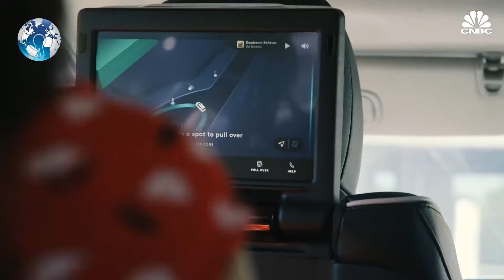Googles Waymo self driving Car Runs Away from its Engineers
Googles Waymo self driving Car Runs Away from its Engineers. Waymo is an American autonomous vehicle driving technology development company. It is a subsidiary of Alphabet Inc, the parent company of Google. Waymo operates a commercial self-driving taxi service in the greater Phoenix, Arizona area called "Waymo One". In October 2020, the company expanded the service to the public, and it is the only self-driving commercial service that operates without safety backup drivers in the vehicle. Waymo why waymo will fail how waymo works how waymo cars work how does waymo work how does waymo car work. Googles Waymo self driving Car Runs Away from its Engineers waymo autonomous vehicles. Self-driving cars waymo one driverless car google self driving car self driving waymo taxi tech news. Google car waymo ride waymo one phoenix self driving car fails elon musk google tesla fsd fsd beta google waymo what is waymo. Are self driving cars safe waymo self driving car autonomous cars waymo one ride autonomous car fail waymo driverless car waymo car gone rogue?

The Alphabet-owned company has approximately 600 vehicles as part of its fleet. More than 300 vehicles operate in an approximately 100-square-mile service area that includes the towns of Chandler, Gilbert, Mesa, and Tempe — though its fully driverless cars are restricted to an area that is only half that size.

One of Waymo’s fully autonomous minivans got stuck at an intersection in Chandler, Arizona because the roadside orange cones were in the middle of its ride path, which prompted the company to send a roadside assistance team to come to extract it. But when the crew arrived, the vehicle started to drive away before pulling over and completely blocking a three-lane road. It was a rare moment captured on video of one of Waymo’s driverless vehicles performing a weird ride. Meanwhile, a flatbed truck drives passed collecting all of the orange cones that originally confused the Waymo car. And right when the roadside assistance crew arrives, the vehicle suddenly decides to drive away from there.

But then, More orange cones appear, and the Waymo vehicle slows down and then stops again. The roadside crew eventually shows up, and the car tries to run away again. But eventually, it stops and everything gets worked out.

The incident was recorded from inside the vehicle by Joel Johnson, who publishes videos on YouTube under the handle JJRicks Studios.

Waymo has a team of remote employees that watch the real-time feeds of each vehicle’s eight cameras and can help, with the push of a button, if the software runs into a difficult spot and needs a human eye to figure out what’s going on.

In late 2018, the company launched a limited public ride-hailing service called Waymo One, but the only customers to get access were people who had first been vetted through Waymo’s early rider program of beta testers. Waymo said it has around 1,500 monthly active users from both programs, the same number it reported in December 2019.

So what do you think? Will you ride in an autonomous car in the future?

WC Daily

Track: Car Drive Commercial, Rocking Cool Advert, Heavy Industrial Rock.